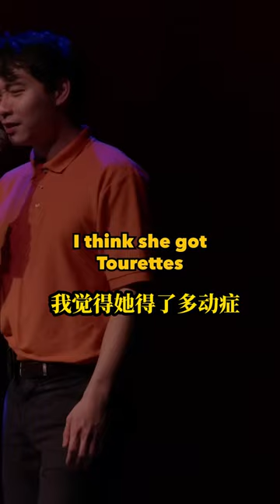羅傑叔叔中文【在脱口秀现场遇到了奇怪的声音?】個人翻譯製作#uncleroger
我不擁有這支視頻，只是把視頻內容翻译製作成中文字幕提供给中文觀眾。
畢竟機翻看起來總不是特別舒服，所以製作了這支影片，字幕以簡體為主，繁體使用者請多見諒。
一部脫口秀，來自油管頻道Uncle Roger Short，亞裔的Uncle Roger經常以那一些儒家文化圈裏的普遍現象當笑話，讓我不知該笑還是該哭。
不過他表演的口音確實很重，無可避免會有翻譯錯誤，歡迎在評論區指出。

如果你是这个视频的所有者，你有一些版权问题，请联系我。